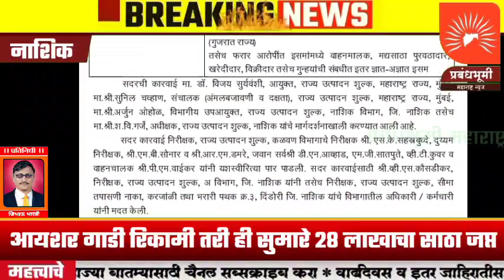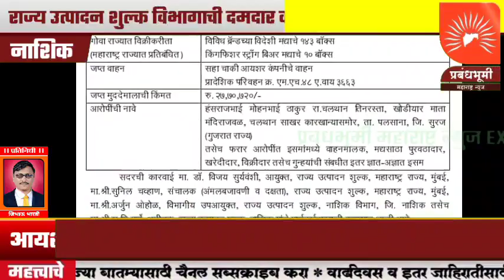अबब...! आयशर गाडी रिकामी तरी ही सुमारे 28 लाखाचा मध्ये साठा जप्त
अबब...! आयशर गाडी रिकामी तरी ही सुमारे 28 लाखाचा मध्ये साठा जप्त; राज्य उत्पादन शुल्क विभागाची दमदार कारवाई बघा सविस्तर